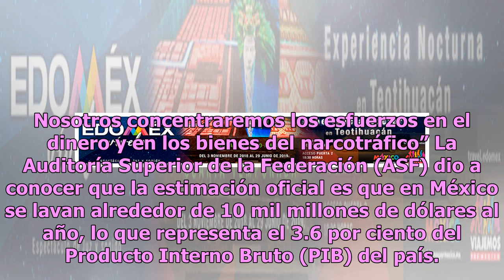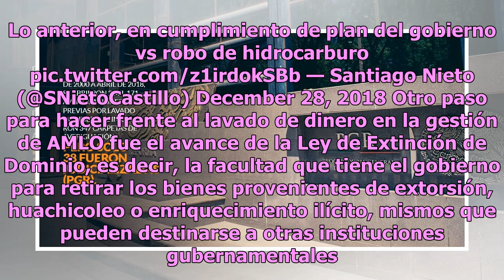De Fox a Peña hubo más de 2 mil averiguaciones por lavado; 38 llegaron a un juez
El Gobierno Federal que encabeza Andrés Manuel López Obrador tiene como una de sus prioridades en materia de seguridad el combate al lavado de dinero del crimen organizado, ya que este problema se ha incrementado de manera significativa desde el sexenio de Vicente Fox Quesada. Durante las administra...